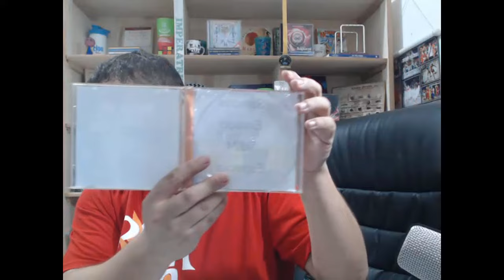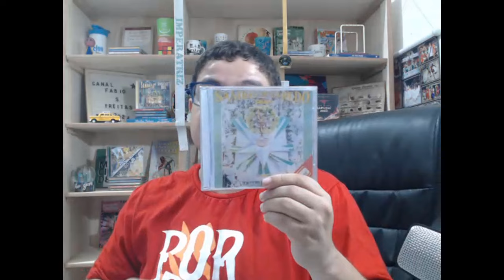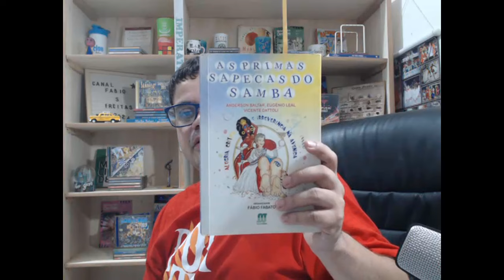Agradecimento pelos 10 mil inscritos | Novidades no canal.